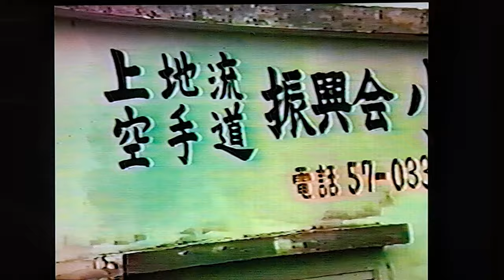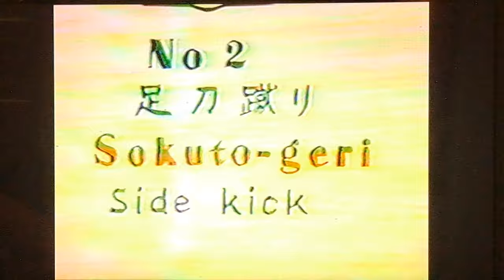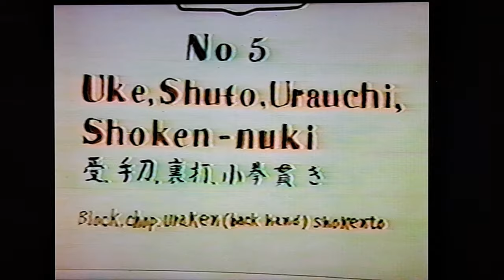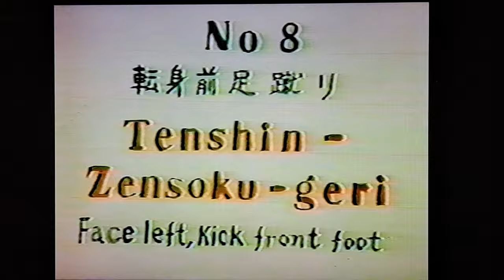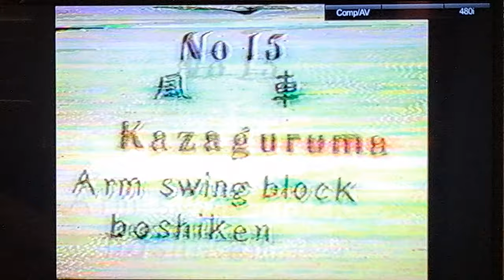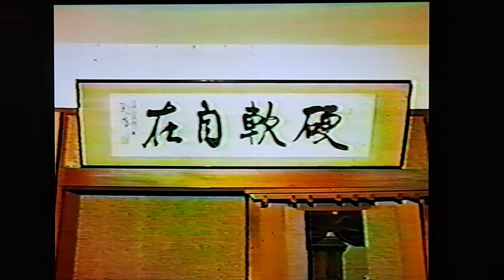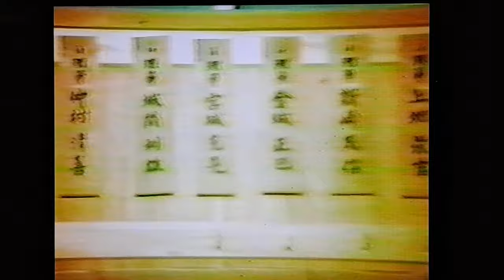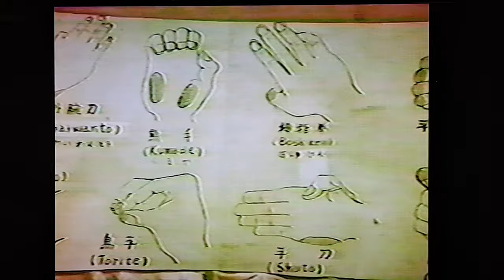early 1970's. Historical Footage from Oroku dojo, Naha Okinawa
early 1970 from  Oroku dojo, Naha Okinawa. Training film by Uehara Takenobu. Prior to his death this year at age 91, in 2013, he was designated as a prefecture-designated intangible living cultural asset holder of Okinawa. Born in Wakayama prefecture in 1930,Uehara sensei held many important positions after studying under his father Saburo Uehara, a direct student of Kanbun Uechi
 I had the privilege of having him review all my katas in 2015 .